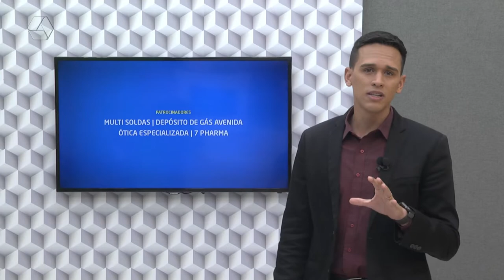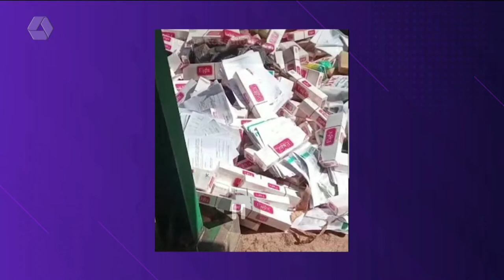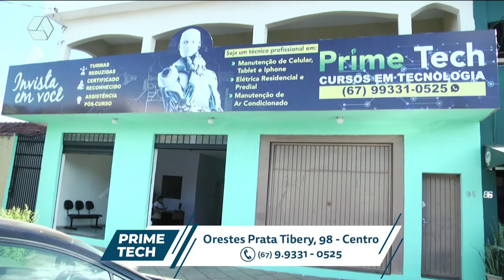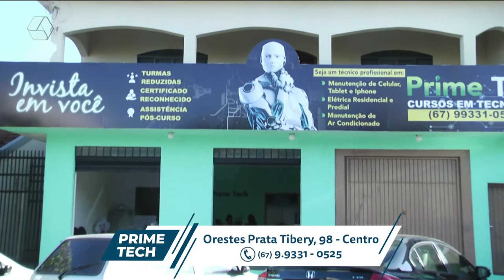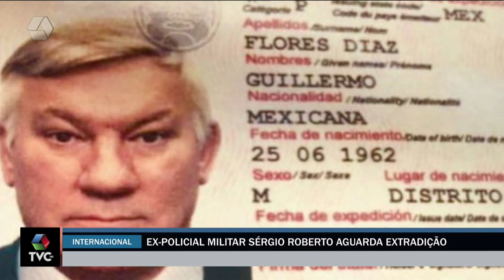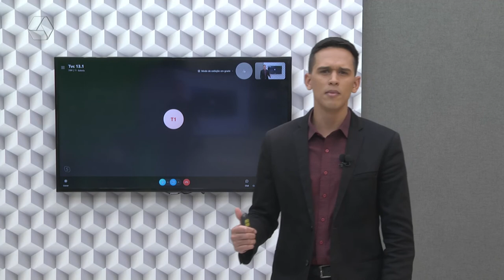Pulseira de Prata 24/06/2022